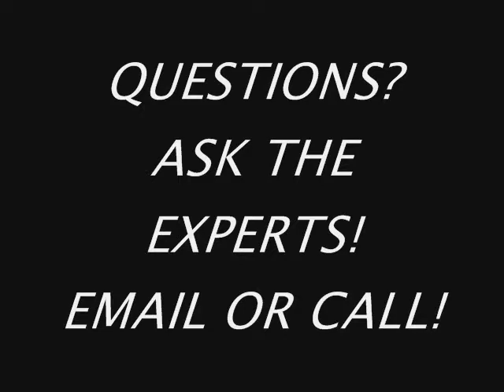FISHER MINUTE MOUNT I 7.5' SNOW PLOW IN ACTION SOLD.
FISHER MINUTE MOUNE ONE PLOW IN ACTION...A LITTLE.
OUR MECHANIC HAD A HARD TIME OPERATING BECAUSE WE DON'T HAVE THE CONTROLER FOR THIS SNOW PLOW.
WE SELL WESTERN (USED) MAYER HINIKER SNO-WAY FISHER CURTIS BLIZZARD BOSS
OR STOP BY OUR SHOWROOM STORE IN SYCAMORE, IL 60178 BY DEKALB ILLINOIS